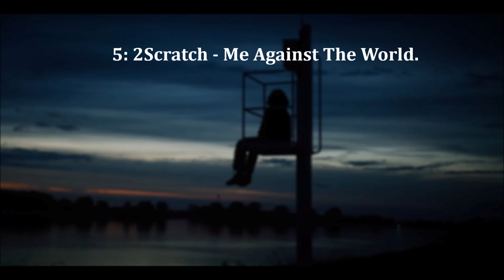2Scratch - The 2023 Mix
Just like that, 2023 has drawn to a close. All 28 songs that have been released by 2Scratch this year, all in one video. Happy new year, and enjoy 78 minutes of pure vibes! 🤍